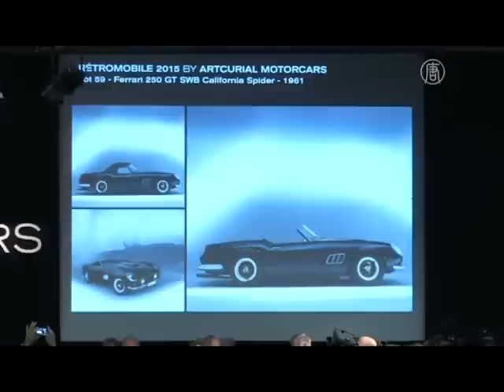塵封五十年 經典法拉利天價賣出【大千世界】法拉利｜汽車拍賣會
【新唐人亞太台@MOD 320頻道】大家都知道酒是越陳越香，而汽車是否也是這樣？在巴黎的一次拍賣會上，一輛限定款的法拉利跑車以一般人一輩子都賺不到的錢賣出，究竟是怎麼回事？

◆長知識、闔家歡、找創意！【大千世界】帶您探索 環球無奇不有 (內含首頁連結)

一台古董車可以賣到多少錢？最近，在法國巴黎的拍賣會上，一台1961年生產的限量法拉利以天價一千四百萬歐元，相當於台幣五億元賣出。

這一款當初限量全球37台的經典款法拉利，被塵封在法國郊區超過五十年。但是，在收藏家的眼裡，這些車的價值，已經遠遠地超過了他們的價格。

匿名買家發言人兼古董車鑑賞家 西蒙奇德森：

「我覺得他（買家）一定超級高興！他願意開任何價錢來得到這台車。當然，對啊，對於一台車而言，這真是超多錢的。但是，這裡買的不是車了，而是買一個故事，而這一台車有著一個非常特別的故事。」

這台車原有的主人，伯龍（Baillon）原本想開一間汽車博物館，但是卻因為經濟和身體健康因素，最後沒辦法完成心願。

而去伯龍的城堡看車時，工作人員也為之驚豔。除了這台法拉利，其他汽車還有非常特別的車身設計，以及非常有趣的模型，雖然有些窗子破了，或是充滿灰塵，但這些古董車每台可是價值1、2百萬歐元呢！

新唐人亞太電視 Tim Hsieh 綜合報導